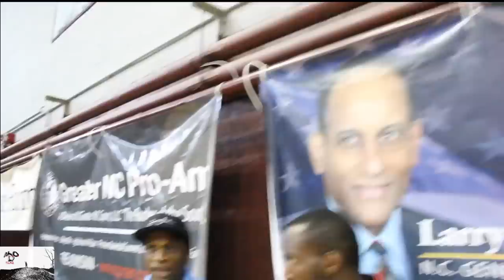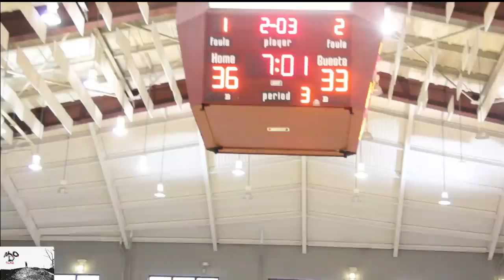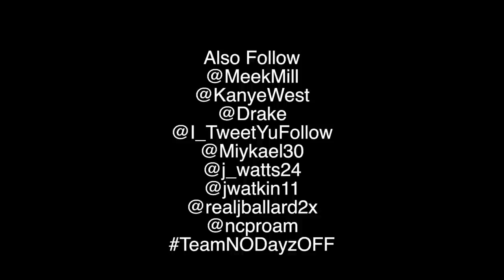A Day In The Life w/ UNC's PJ Hairston feat. Leslie McDonald (PJ gets 30 pts at NC Pro-Am)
Here is the video from UNC's SG Soph. PJ Hairston featuring Jr. SG Leslie McDonald.  As they talk about there goal for this upcoming college basketball season and then get it in the the NC Pro-Am summer league "Stackhouse Tournament" @ NCCU in Durham NC.  Directed/Edited By Terry Barnes and Shot by NDO FiLMz!  Also see Rasheed Wallace and other stars from Duke, NC State and all over!!!